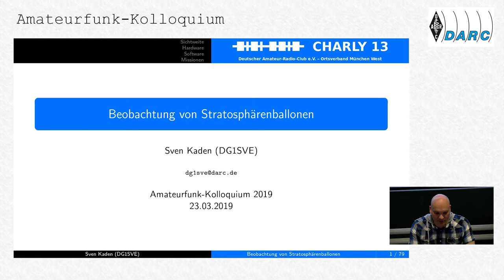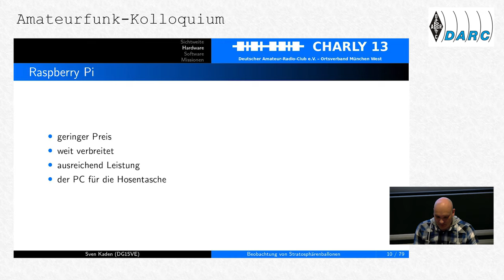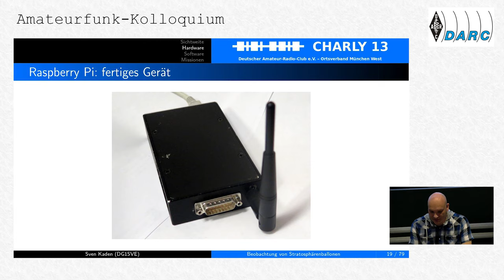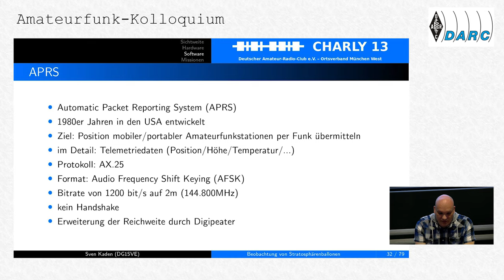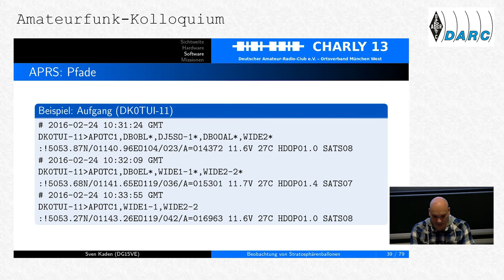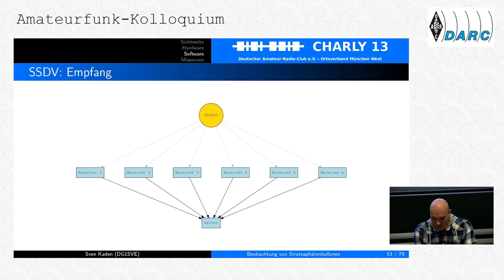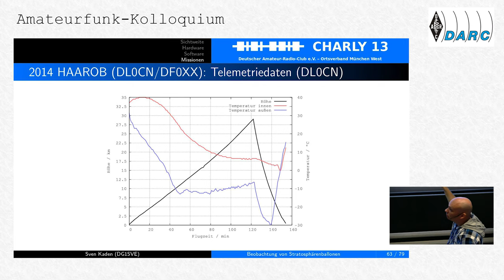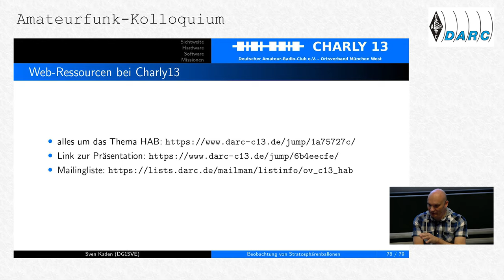Amateurfunk - Kolloquium März 2019 - 15 - Stratosphärenballon-Beobachtung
Am 23. März 2019 fand das erste Mal das "Amateurfunk-Kolloquium" in der Hochschule Garching bei München statt.

17 Vorträge in zwei Räumen fanden dabei eine große Anzahl an Zuhörern.

Dieses Video zeigt den vierten Vortrag im kleinen Raum, mit dem Titel
"Statosphärenballon-Beobachtung" von Sven Kaden, DG1SVE

Camera & Edit:
FurStreaming
Sebastian, DL5WN
Marc, DO1BOL
Maximilian, DO4CAT
Torben H.